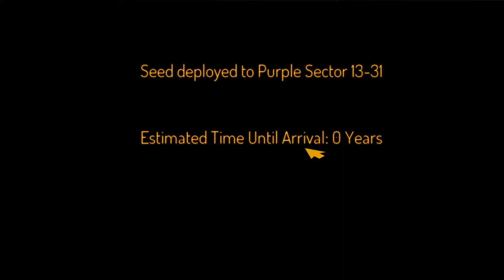Обзор SpaceBase DF-9 - Первый взгляд с Сергеем Лав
Обзор SpaceBase DF-9 - демонстрация возможностей ранней альфы игры.
Для поддержки через webmoney: R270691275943
РК группа - 6355867

Заходите на игровой проект - качественные сервера MineCraft.

Так же на моем канала вы найдете летс плеи по другим известным и малораспространенным играм. Во все, во что интересно играть мне, я показываю и вам.